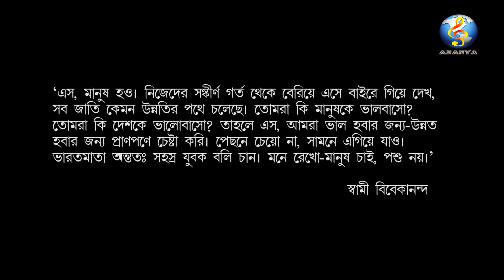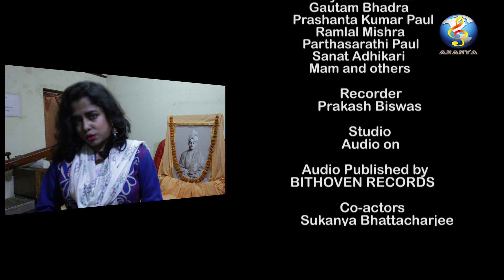Vir Sanyasi Vivekananda🙏🌼 | Devotional song by Dr. Ananya | Bangla gaan | Bangla video song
Hi friends! HAPPY NATIONAL YOUTH DAY! This Bengali song is for the commemoration of Swami Vivekananda. Hope you'll take a part in this commemoration with me.

Friends this is my pleasure that I am going to share some information about Swami Vivekanda which I got while I was working on this video. When I reached Alam Bazar Math for the purpose of the shooting and talked to Madhu Maharaj then I got surprising information from him that Swamiji stayed at that  Math (Alam Bazar Math) for one year after returning from the Parliament of the World Religion in Chicago in 1893.   After that Swamiji planned to establish Shree Ramkrishna Mission as per the advice of his master Shree Ramkrishna Paramhansa Dev from here. At that time I thought that I am so fortunate to get a chance to shoot the video in this room where he stayed. I am thrilled to think that the footprint of the Ideal of India was present here to inspire the whole world. I felt his presence everywhere. I think that it is surely his blessing to us that we did the work on this holy place. So our team is grateful to all the members of Alam Bazar Math for giving us the opportunity and cooperation. I’m especially thankful to Madhu Maharaj for everything.

Friends hope you enjoy this song and video and got some special information from me. I’ll be coming up with many such as a combination of songs soon.

Composer & singer :
Ananya Bhattacharjee
Lyricist: Kallol Chakraborty
Music Direction: Dibyendu Ghosh
Direction, Camera, Edit: Gourab Chakraborty
Musicians: Diyendu Ghose, Gautam Bhadra, Prashanta Kumar Paul, Ramlal Mishra, Parthasarathi Paul, Sanat Adhikari, Mam, and others
Recorder: Prakash Biswas
Studio: Audio On
Audio published by BEETHOVEN RECORDS
Coo-actors: Sukanya Bhattacharjee, Priya Das, Disha Mondal, Suman Sardar

ABOUT MY CHANNEL:
Hi! I’m Dr. Ananya Bhattacharjee. On my channel, you will listen to various kinds of songs. On this channel, I love sharing devotional songs / Bengali songs  / Rabindra sangeet / Hindi songs and new compositions, etc.